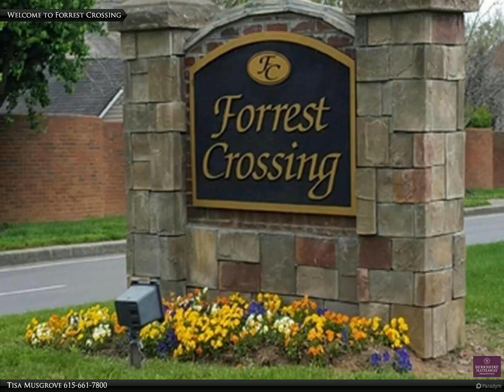Berkshire Hathaway HomeServices Woodmont Realty - Welcome to 621 Tynebrae Drive in Forrest Crossing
Please enjoy this property video created by Berkshire Hathaway HomeServices Woodmont Realty

621 Tynebrae Dr
$899,900, 4 bed, 2.50 bath, 3,343 SF, MLS# RTC2415827

Complete remodel in lovely and convenient Forrest Crossing. Beautiful green spaces along with privately owned 18-hole public Franklin Bridge Golf Club. New sand and finished and re-finished hardwood floors and stair treads, painting throughout, light fixtures, cabinets, appliances, baths, tile. Totally new kitchen! Luxurious owner suite with soaking tub, seamless shower. New roof, windows, garage doors, outside paint, and vapor barrier in crawl space in 2018, new carpet 2020- replaced both HVAC units. See brochure for all upgrades too extensive to list here.  Everyone is sure to enjoy the neighborhood amenities including a beautiful clubhouse with pool and tennis/pickleball court. This home will not disappoint!

2 full bath, 1 half bath

Tisa Musgrove
Berkshire Hathaway HomeServices Woodmont Realty